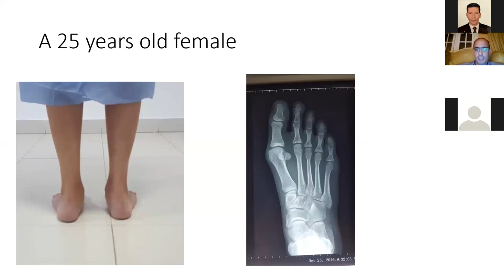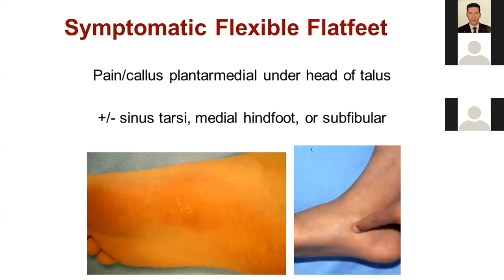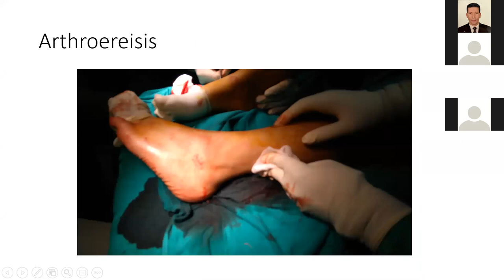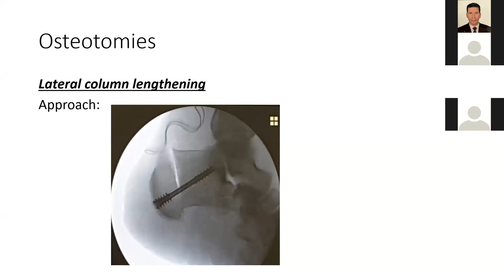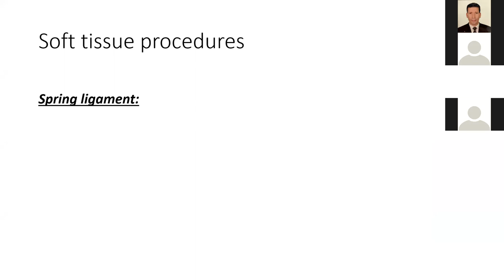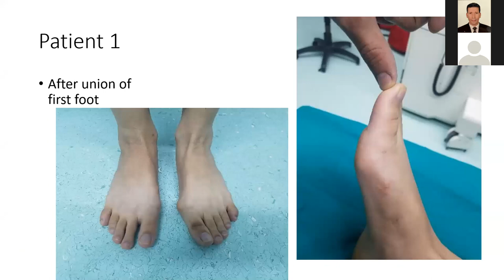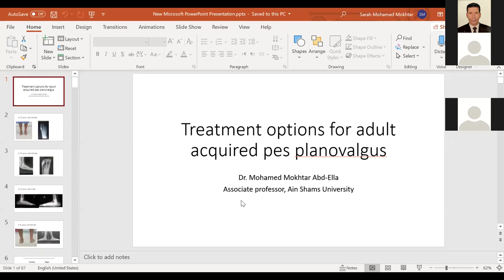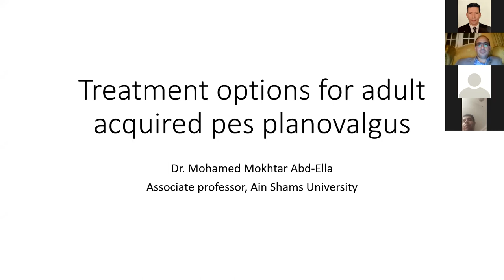Prof Mohamed Mokhtar flat foot